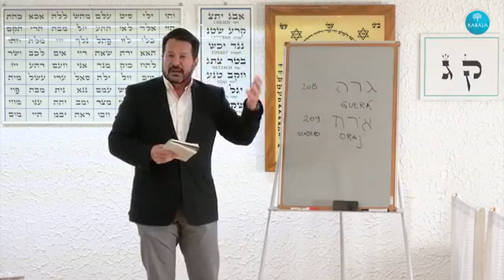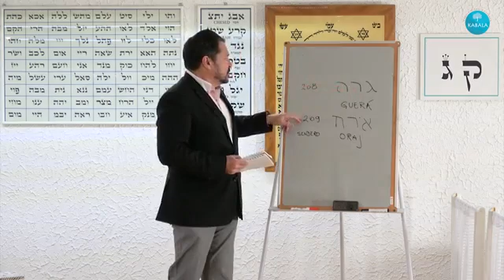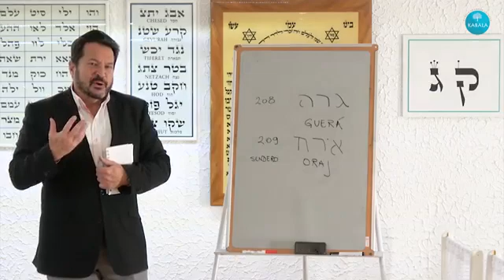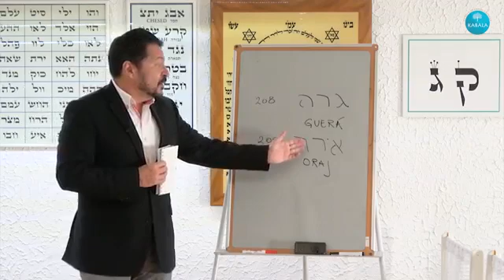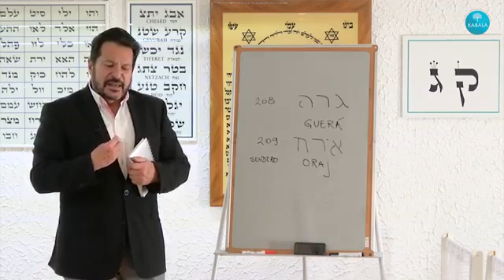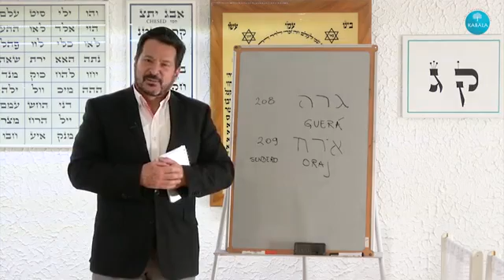21 b. K̇iy Tiȿậ, 30: 11–34: 35. Isaac Shapiro